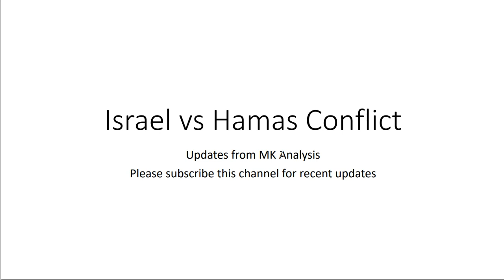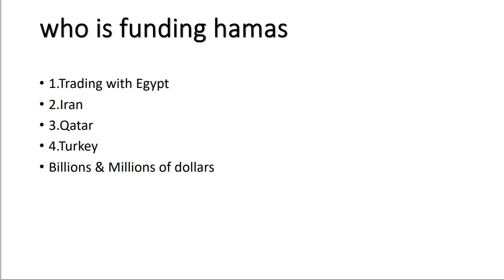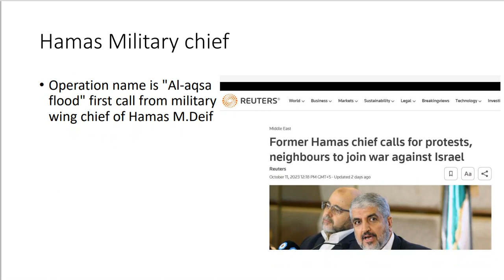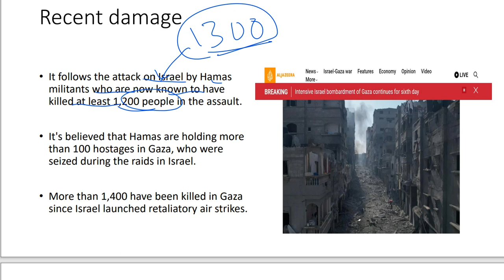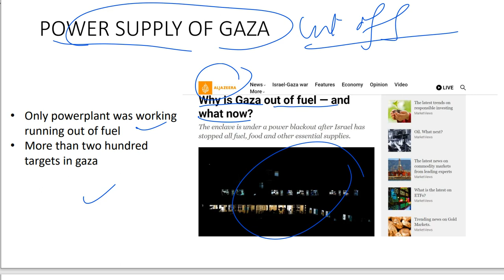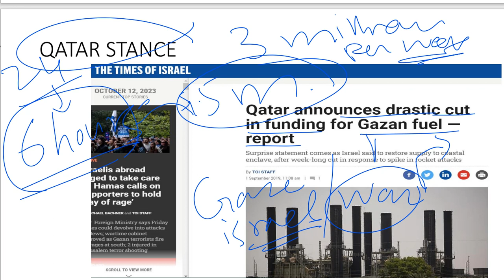Who is Funding Hamas | Cut off of Energy Supply | Siege of GAZA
Israel vows no end to siege of Gaza until hostages are freed
U.S. Secretary of State Antony Blinken says Israel has a right to defend itself, highlights need to protect innocent civilians in the conflict as he meets with Prime Minister Benjamin Netanyahu
NATO condemns Hamas attacks, expresses solidarity with Israel
U.N. says 340,000 people displaced in Gaza
Israel says 1,200 killed in Hamas raid; Gaza says 1,350 killed in retaliatory strikes
Israel on Thursday launched new attacks on Gaza, vowing there would be no letup in its bombardment of the Hamas-controlled territory until the militants release the estimated 150 hostages they are holding.

"Humanitarian aid to Gaza? No electrical switch will be lifted, no water hydrant will be opened, and no fuel truck will enter until the Israeli hostages are returned home,” Israeli Energy Minister Israel Katz posted on X, formerly Twitter. “Humanitarian for humanitarian. And nobody should preach us morals."

Israel ramped up preparations for a ground invasion of Gaza but said no decision had been made on moving forward with such an offensive.

Israel’s military has positioned 300,000 reservists near the Gaza border as it responds to a Hamas attack that killed at least 1,200 people in Israel.